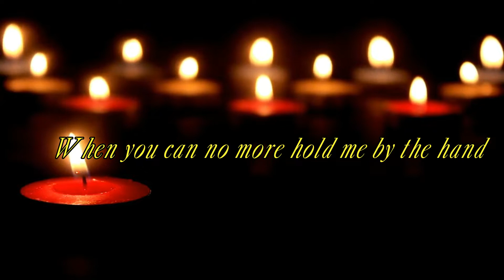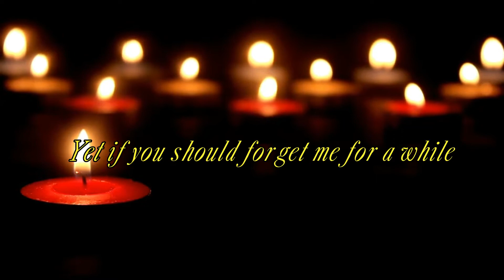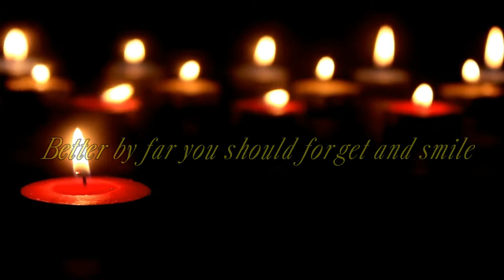SILENT WINTER - REMEMBER (OFFICIAL LYRIC VIDEO)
Power metal group from Volos Greece
Song from the debut ep''The War Is Here'' 2018

Remember lyrics
written by Christina Rossetti (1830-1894)
And refrain lyrics by Kiriakos Balanos

Music Kiriakos Balanos/ Achilles A.

Silent winter are:
KIRIAKOS BALANOS -GUITARS
JOHN ANTONOPOULOS - DRUMS
MIKE LIVAS - VOCALS
THEMIS KARVELIS - GUITARS
GIORGOS LOUKAKIS - BASS
ACHILLES A. - KEYBOARDS